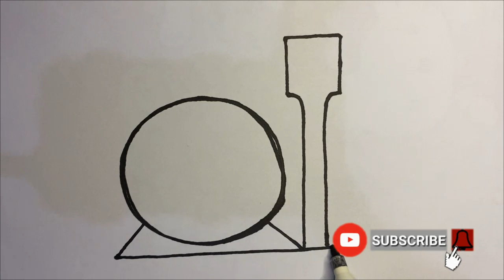How to make a train step by step | drawing, coloring, creative, writing for kids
Welcome to the YouTube channel ART AND DRAWING
We love doing art together and hope you follow along with us.
Many of our lessons are perfect for any age,